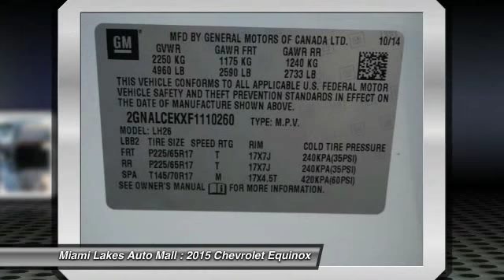2015 Chevrolet Equinox Miami Lakes FL C5Q10260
2015 Chevrolet Equinox LT

16600 NW 57th Ave.